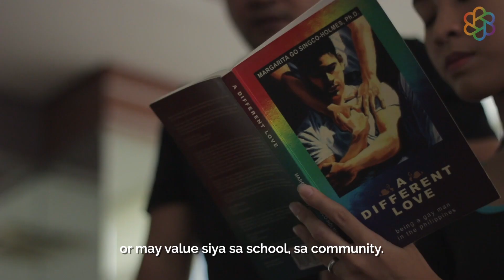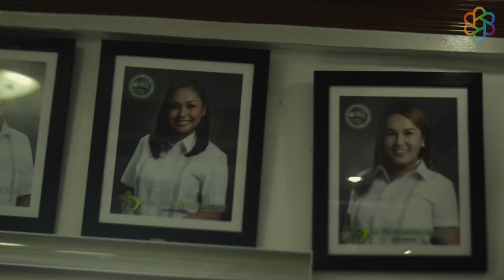Pride: Waving the Flag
Kilalanin natin sina Ama, Bingkay at Kristine at ang kanilang pangarap para sa mas maganda at makulay na Pilipinas!
Kasama sila, ipagdiriwang natin ang Pride araw-araw.

Lahat ng ito, para sa BetterPhilippines.
Saludo kami sa inyo! 🇵🇭🏳️‍🌈